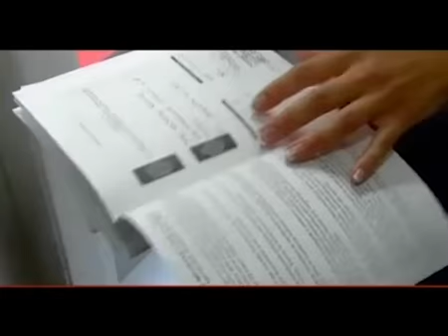Guardia di finanza nella sede della regione Lazio - Youdem Tv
- Indagato per peculato Franco Fiorito, ex capogruppo del Pdl. E Alemanno ne fa un'altra delle sue...